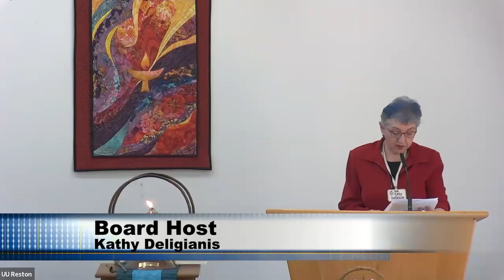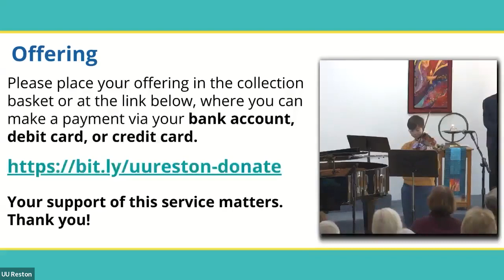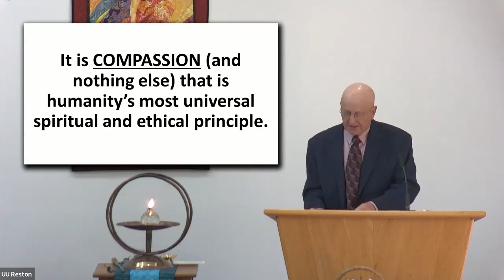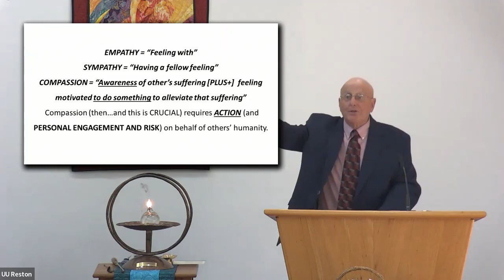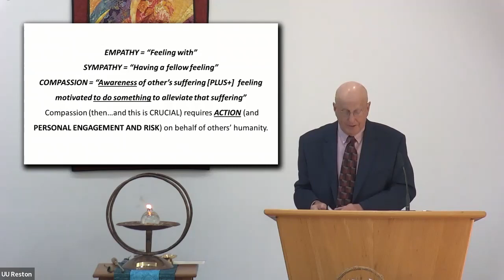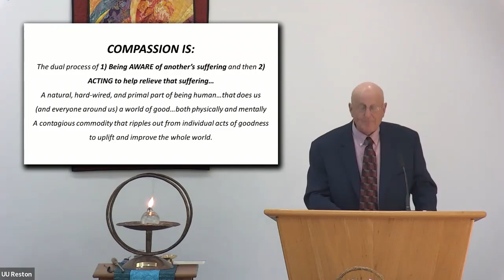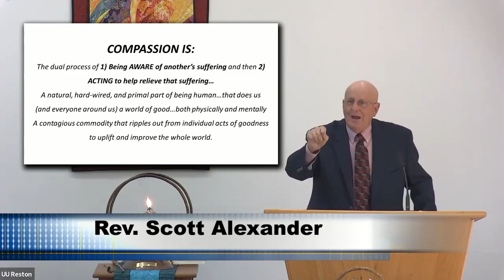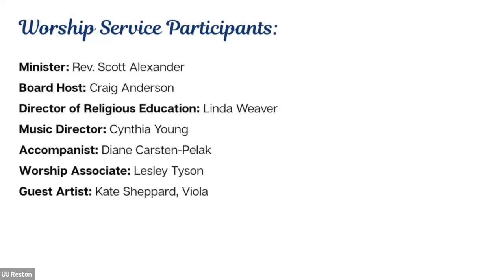"Compassion"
Rev. Alexander continues his worship series this Sunday. This will be Sermon IX in the sermon series “Twelve Gates to the Holy City of Your Own Life.” Do join us!

Minister: Rev. Scott Alexander
Board Host: Craig Anderson
Music Director: Cynthia Young
Accompanist: Diane Carsten-Pelak
Worship Associate: Lesley Tyson
Guest Artist: Kate Sheppard, Viola
Ushers: Jeff Schatz and Laura Worfolk
Greeters: Julia Norrgard and Anne Welch
Financial Stewards: Bruce Anderson and Tom Burns
Production Team: Amelia Turner, Maggie Mack, David Niemi, and Mike Schmitt